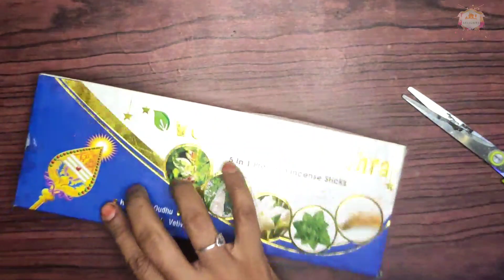Elegant Wall Decor/DIY/Best out of Waste/Art and Craft/Painting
Musician: @iksonmusic